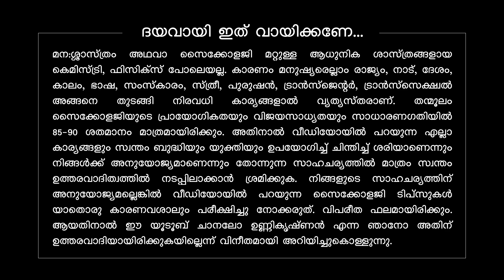WHAT ARE THE 5 RULES IN GOOD RELATIONSHIP? തേപ്പ് ഗ്യാരണ്ടി!│Malayalam│Mind Waves!! Unni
In this Mind Waves!! Unni video, we will be discussing about rules in good relationship. If you need good relationship with someone, you must follow these rules. It will help you to get long lasting relationship with your lover. Love or lover is very complicated thing but when we know these rules, it is very easy to mange. This video will help you to get better relationship.

ചാനലില്‍ മെമ്പര്‍ഷിപ്പ് ഓപ്ഷന്‍ ലഭ്യമാണ്. ചാനലിനെ സപ്പോര്‍ട്ട് ചെയ്യാന്‍ ആഗ്രഹിക്കുന്നവര്‍ക്ക് അതില്‍ JOIN ചെയ്യാവുന്നതാണ്. ജോയിന്‍ ബട്ടണ്‍ സബ്‌സ്‌ക്രൈബ് ബട്ടണിന്റെ തൊട്ടടുത്ത് കാണാം. (ഇവിടെ താഴെ കാണുന്ന ലിങ്കില്‍ ക്ലിക് ചെയ്താലും മതി 👇)

00:00 - Intro.
00:30 - My other youtube channel links & contact details in description.

Video Equipments:-
Camera : iPhone 7
Mic: BOYA BY-M1
Mic Stand: Wright
Editing Software: Adobe Premiere Pro, Adobe Audition, Adobe Illustrator
Background: Green Screen (for Post Production)